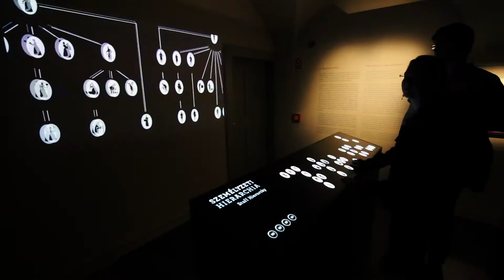Gyulai Almásy-kastély Látogatóközpont